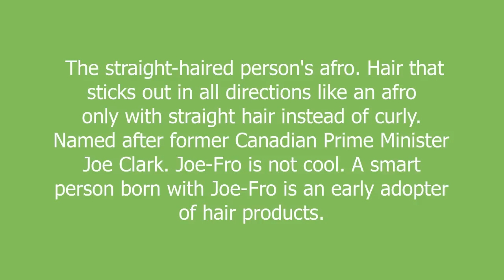Joe-Fro meaning and pronunciation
The straight-haired person's afro. Hair that sticks out in all directions like an afro only with straight hair instead of curly. Named after former Canadian Prime Minister Joe Clark. Joe-Fro is not cool. A smart person born with Joe-Fro is an early adopter of hair products.

Joe-Fro definition by Urban Dictionary